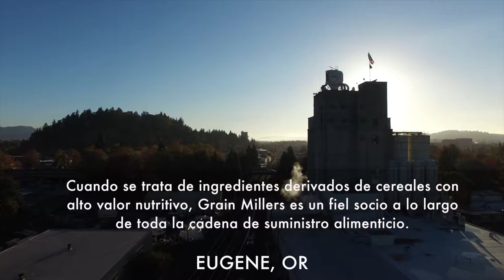Grain Millers, Inc. –“Panorama de sus Operaciones en Molienda de Avena”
Cuando se trata de ingredientes derivados de cereales con alto valor nutritivo, Grain Millers es un fiel socio a lo largo de toda la cadena de suministro alimenticio. De esta forma obramos en beneficio de nuestros agricultores, fabricantes y distribuidores. Eugene, OR es el lugar de origen de la compañía donde todo comenzó en 1986. Hoy en día, gozamos de la eficiente integración a nuestro molino de avena tanto una moderna planta de fibra de avena así como una planta de mezclas y pre-mezclas tanto de granos y semillas ancestrales así como de harinas. , Al Oeste de la ciudad de Eugene, se encuentran nuestras bodegas de almacenamiento y distribución de producto terminado con una excelente capacidad de almacenamiento amparada por una estructura de 200,000 pies cuadrados. Por su conveniente cercanía a la circunvalar Belt-line; la cual conecta convenientemente con la autopista Inter-state I-5 , nos permite operar esta bodega como centro de distribución para productos de avena, cereales y mezclas varias así como para las fibras de avena. La ubicación estratégica de uno de nuestros molinos de avena con mayor capacidad en una de las regiones más fértiles de Norte América, como lo es Yorkton,SK,  nos permite ofrecer ventajas económicas y logísticas, principalmente por su situación geográfica así como por su capacidad de producción alcanzada atravez de múltiples inversiones en equipos modernos desde su compra en el 2000.  De igual manera, la ubicación de nuestro molino de avena con mayor capacidad en el corazón de Norte América, como lo es St. Ansgar, IA,  nos permite suministrar productos de alta calidad a un gran segmento de población tanto en el Centro, Norte y Este del país..  Este molino fue adquirido en 1988 y hoy día emplea a más de 150 personas convirtiéndose en uno de los molinos más importantes de Norte América tanto por su gran capacidad de producción así como en la implementación de últimos avances en molienda de avena. Nuestro lema es el de reconocer que somos más que un simple procesador de cereales; ya que diariamente vivimos lo que prometemos.